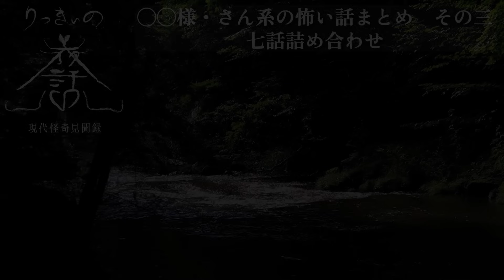【怪談朗読】◯◯様・さん系怖い話まとめその三 七話詰め合わせ【りっきぃの夜話】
今回は「◯◯様・さん系怖い話」まとめその三です。
怖いエピソードのある人はぜひコメントで教えてください！

00:00～　OP
0:10～　きじょさん
04:51～　きんきんさん
11:48～　オンドウ様
17:40～　テンポポ様
41:18～　ツンバイさん
54:40～　フデバコさん
01:00:14～　固芥さん
01:09:27～　ED

BGM
H/MIX GALLERY 様

お話引用
特選怖い話 様